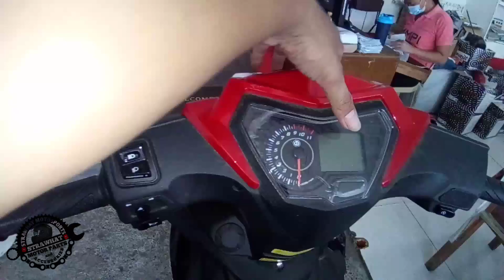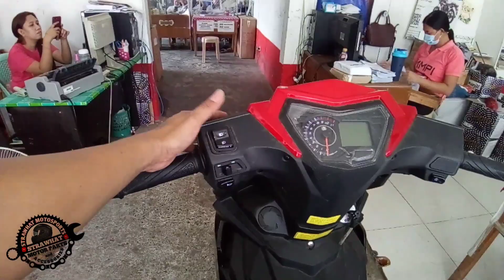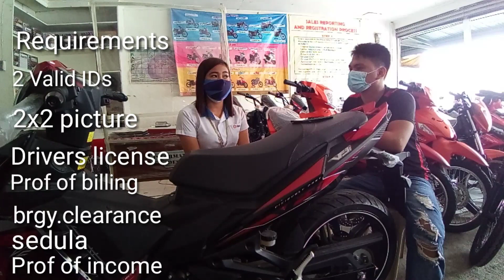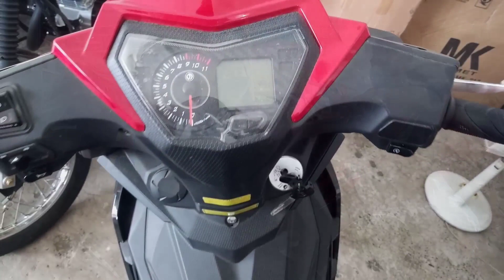SYM VF3i 185 cc review first impression With V8 Racer Pavia iloilo | Strawhat moto vlog